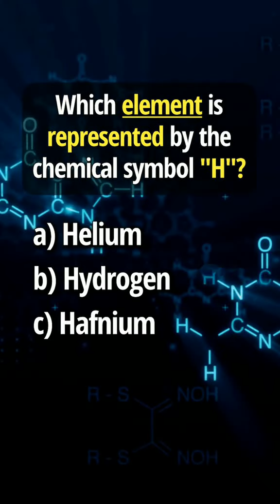Mind-Blowing Trivia Facts Revealed